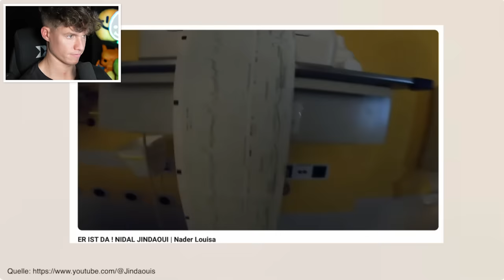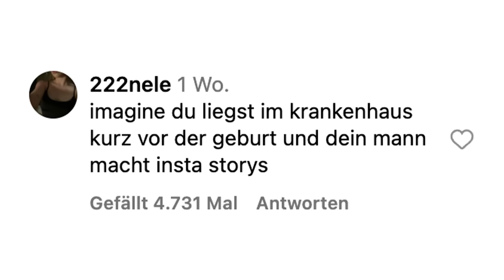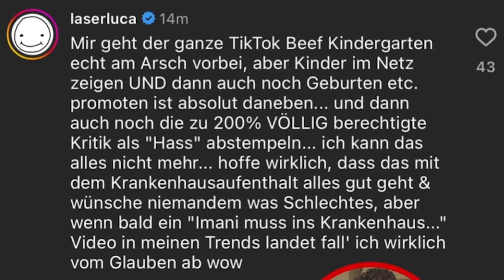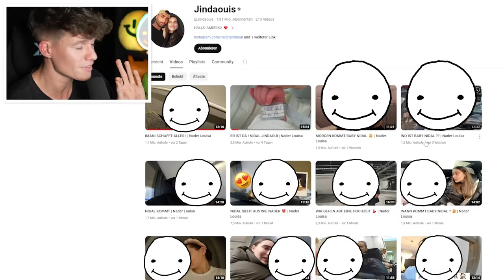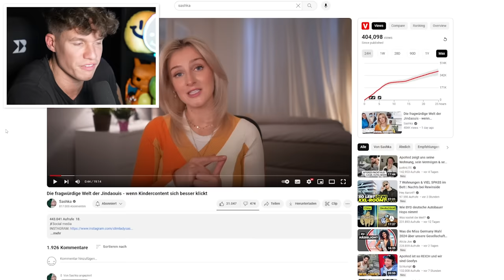Wir müssen über die Jindaouis reden…